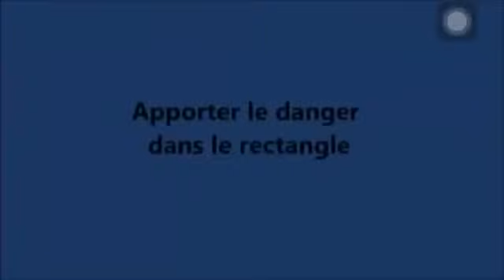Best of abraham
His a hard work  guy give his best on and off the field.